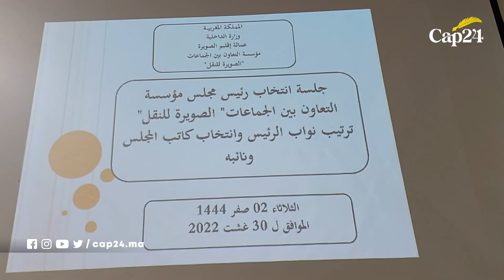إنتخاب طارق العثماني رئيسا لمجلس مؤسسة التعاون بين الجماعات بالصويرة "الصويرة للنقل"